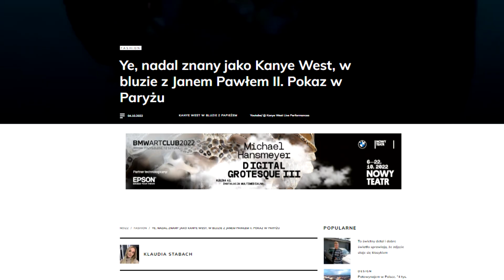KANYE WEST W BLUZIE Z PAPIEŻEM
opis :Animacja Smieszna
 shoty z życia Kanye west papież polak pokas mody koszulka z papieżem błoto white lives matter